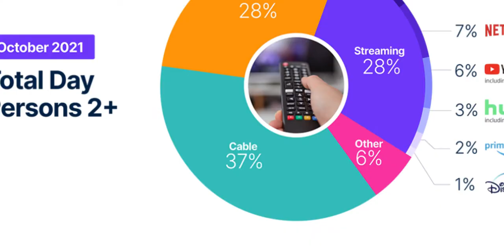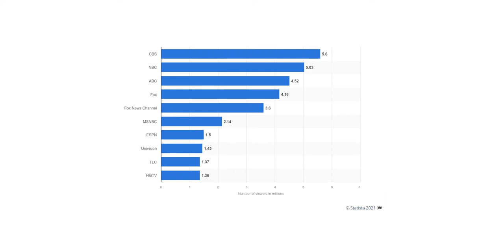Is Broadcast TV 📺 Still Relevant?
Is Broadcast TV Still Relevant? This surprised me a lot. Wanted to figure out of Broadcast TV has the viewership when compared to Cable and Streaming.

00:00 Intro
00:35 About Me
00:47 Nielsen Data
02:07 Top Channels
03:29 Subscribe
03:43 What Are YOU watching?
04:09 Outro

👾 FiFine K669B USB Mic

👾 Keyboard | DIERYA DK63
👾 Mouse | Logitech M355
👾 Acer SB270 27" 1920x1080 IPS Screen

👾 Samsung Galaxy Tab S6
👾 Samsung Galaxy S21 Ultra
👾 Movo TMP100 USBC Mic

I get commissions for purchases made through links in this video.